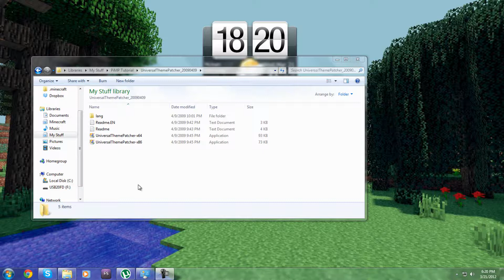1080p Test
a clip from a video I'm making.
Oh and new amazing PC!
snapshot of minecraft taken from my new computer :)
:DD got around 100 fps with that mod im pretty happy with this rig :)